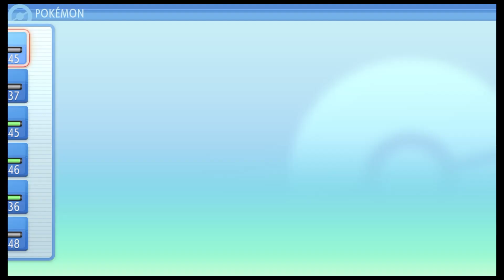Pokemon Brilliant Diamond Bug Playthrough Part 13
My first Pokemon Challenge on my channel and I chose a Pokemon Brilliant Diamond BUG TYPES ONLY Playthrough!! This episode is the one we've all been waiting for we finally get our chance to use THROAT CHOP on DIALGA!! We also put an end to Team Galactic's shenanigans and save the Sinnoh region to get back to our normal trainer life chilling with our awesome bugs.